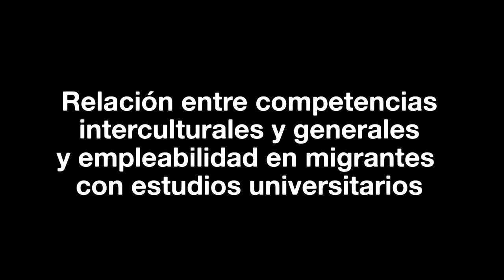Relación entre competencias interculturales y generales. Empleabilidad en migrantes universitarios.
Autora:
Nerea Hernaiz Agreda, Personal Docente e Investigador (Profesora Ayudante Doctora) del departamento de Didáctica y Organización Escolar de la Universitat de València.

Según la OIT (2021) en 2021 había unos 164 millones de trabajadores migrantes cualificados en todo el mundo. La migración por motivos laborales puede ser un medio para responder de forma pertinente y eficaz a las necesidades de la oferta y la demanda de mano de obra de un país. Ello explica por qué es necesario actuar para mejorar el desarrollo y el reconocimiento en los planes de estudio universitarios de las competencias generales e interculturales en el contexto de la migración, además de definir qué medidas específicas pueden adoptarse para mejorar la empleabilidad, la adaptación sociocultural y facilitar la inclusión de los trabajadores migrantes cualificados en diversos mercados de trabajo. Por tanto, se destaca la importancia de formar a los estudiantes universitarios en competencias interculturales, como la apertura de mente y la flexibilidad, y generales, como el trabajo en equipo y la comunicación en un segundo idioma. Este tipo de formación favorecerá la movilidad laboral y ayudará a los egresados a que desempeñen sus tareas profesionales con eficacia y eficiencia en diferentes contextos laborales. Por lo que la internacionalización en casa puede integrar competencias de corte internacional e intercultural y generales en los planes de estudio y en los procesos y situaciones de aprendizaje que afrontan los estudiantes de una universidad.